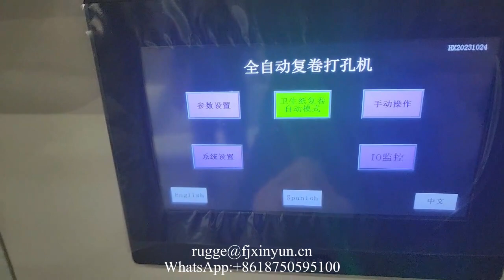High speed small bobbin paper making machine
XY-TQ-B High speed small bobbin paper making machine